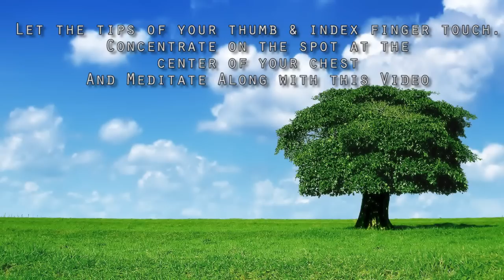[1 Hour] Healing Tambura - Heart Chakra Meditation Music | Taanpura Sounds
Fourth video from the Tambura Series of Chakra Meditation Music Videos - This is for Heart Chakra - The Chakra Associated with Love, Emotions and Feelings.
These videos will contain Sounds of an Ancient Indian Musical Instrument called 'Taanpura' or 'Tambura' . Yogi's and Many Indian Classical Musicians use Taanpura sounds to meditate and to practice.
This series is called 'Healing Tambura' . For this video the Tambura is tuned to the vibrational frequency of the Heart Chakra.

Read below for More information on Heart Chakra and How to Meditate to Balance Heart Chakra.

Anahata Chakra is more commonly known as the Heart Chakra. The literal Sanskrit translation of "anahata" is "unhurt, unstuck, or unbeaten." The Heart Chakra is perfectly situated in the middle of your body, balancing the world of matter (lower three chakras) with the world of spirit (upper three chakras).

The Sanskrit word implies that deep beneath our personal stories of suffering and pain lies boundless love and compassion. Wouldn't it be nice to tap into the next time your anger overwhelms you?

This heart chakra meditation is a simple technique to release sadness and fear and to bring compassion and love into your life.

How to Meditate for Opening Heart Chakra
Sit in a comfortable position, either cross-legged on the floor or in a chair. Sit up tall with the spine straight, the shoulders relaxed and the chest open. Inhale the palms together and lightly press the knuckles of the thumbs into the sternum at the level of your heart (you should feel a little notch where the knuckles magically fit). Breathe slowly, smoothly and deeply into the belly and into the chest. Soften your gaze or lightly close the eyes. Let go of any thoughts or distractions and let the mind focus on feeling the breath move in and out of your body. Once the mind feels quiet and still, bring your focus to the light pressure of the thumbs pressing against your chest and feeling the beating of the heart. Keep this focus for one to five minutes.